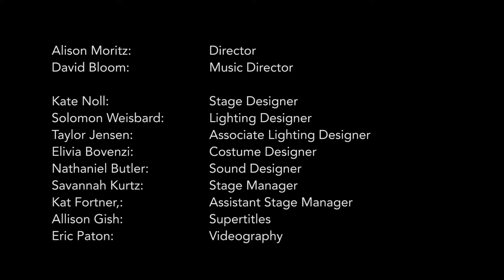Chunky In Heat - Scene 12 by Jason Cady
Join Experiments in Opera and Contemporaneous for the premiere production of Chunky in Heat, an opera based on a libretto by celebrated author A. M. Homes.  Chunky in Heat tells the story of a girl who comes of age poolside at her family’s home in the canyons of Los Angeles. The magical thinking of youth comes undone after her brother dies and she realizes what the word “dream” in American Dream really means.  Chunky in Heat features music by Jason Cady, Paula Matthusen, Erin Rogers, Aaron Siegel, Shelley Washington and Matthew Welch. This production is directed by Alison Moritz. Video by Eric Paton.

Featuring
Sarah Daniels, Chunky (Cheryl)
Timothy Stoddard, Walter / Fiancee / Beekeeper
Emily Geller, Mother
Joshua Jeremiah, Father
Rachel Doehring, Abigail / Shapeshifter

Contemporaneous
Daniel Kochersberger, saxophone
Evan Honse, trumpet
Amy Garapic, percussion
Matt Evans, percussion
Paul Kerekes, piano
Colin Davin, guitar
Sabrina Tabby, violin
Anna Heflin, viola
Helen Newby, cello
Dara Bloom, bass

Creative Team
Alison Moritz, Director
David Bloom, Music Director
Kate Noll, Stage Designer
Solomon Weisbard, Lighting Designer
Taylor Jensen, Associate Lighting Desiner
Elivia Bovenzi, Costume Designer
Nathaniel Butler, Sound Designer
Savannah Kurtz, Stage Manager
Allison Gish, Supertitles